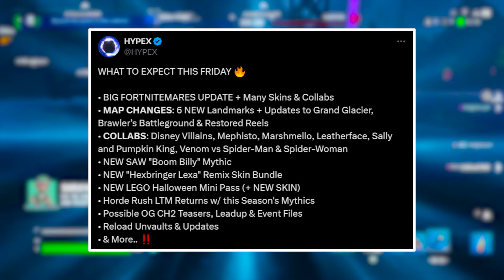What To Expect From The Fortnitemares 2024 Update | Leatherface, Chapter 2 OG, Leaks + More!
In this video, we cover every information we know about the Fortnitemares 2024 update. Including new collaborations, map changes, Chapter 2 OG details, and much more.

🎤Musics Made by:

-Lakey Inspired